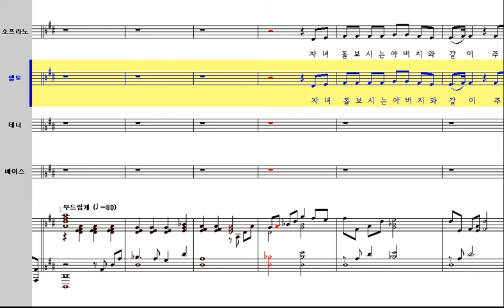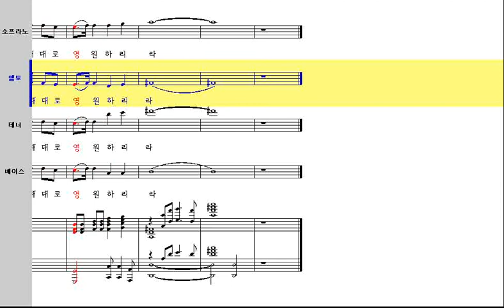영원부터 영원까지 - Alto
Cindy Berry 작사/작곡